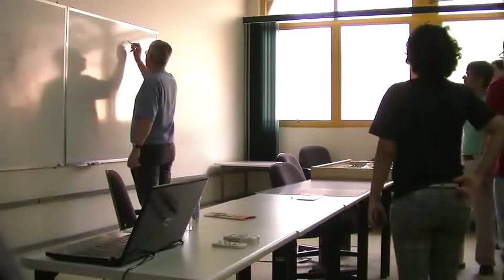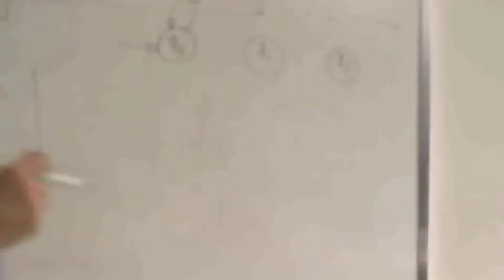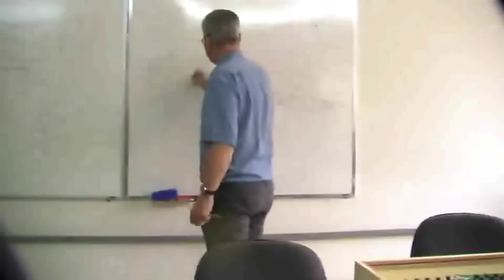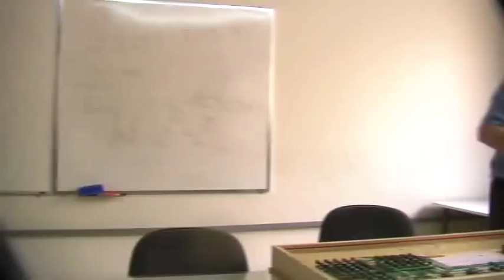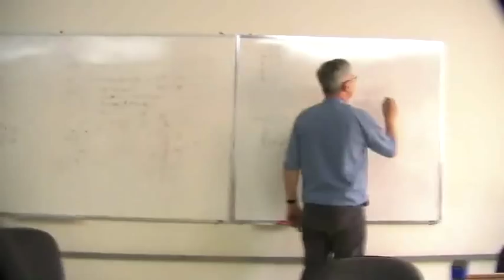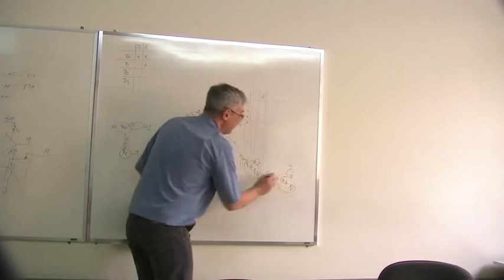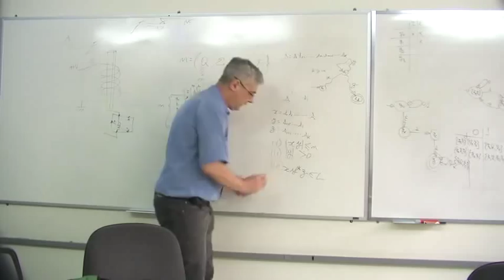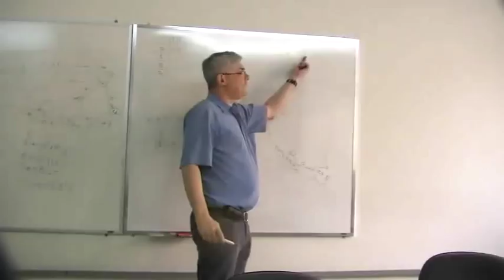Teoria da Computação: uma abordagem prática - Centenário de Alan Turing - Unicamp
Palestrante: Prof. Dr. Candido Ferreira Xavier de Mendonça Neto

Este trabalho consiste em mostrar uma máquina física que implementa um Autômato Finito Não-determinístico sobre o alfabeto {0,1} de até 5 estados. Baseado nesta máquina mostramos resultados práticos de como responder a duas perguntas: O que este tipo de máquina pode fazer? O que este típo de máquina não pode fazer? O uso de um diagrama correto de execução permite a demonstração das equivalências entre o Autômato Finito Determinístico e o Não-determinístico. Além disto, facilita a demonstração do "Pumping Lemma". Finalmente, a máquina pode ser usada para mostrar o autômato finito generalizado.

O evento foi organizado pela Associação de Pós-Graduandos da FEEC, com apoio do ramo da Women in Engineering (IEEE-WIE) e do capítulo estudantil da Computational Intelligence Society (IEEE-CIS) na Unicamp.